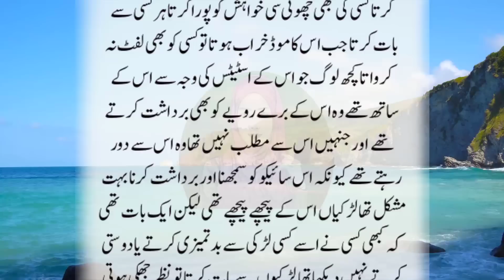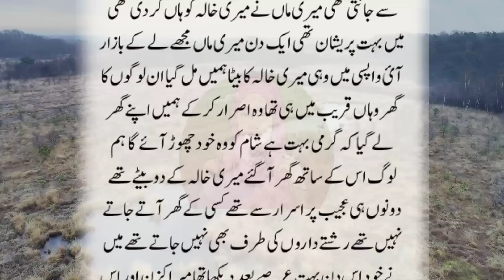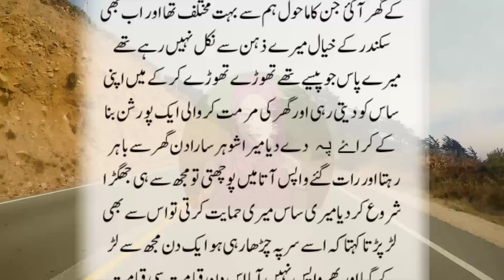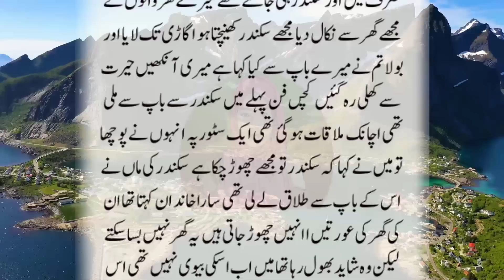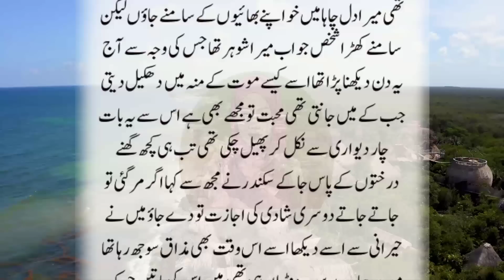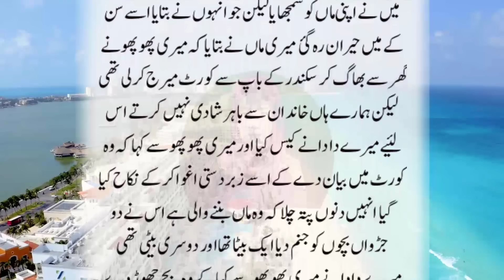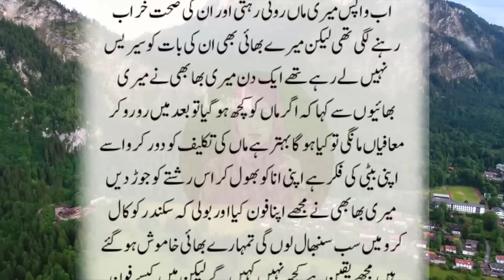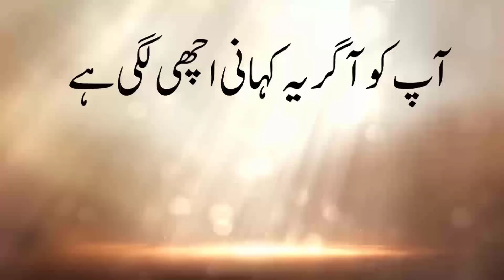An Emotional Heart Touching Story | Moral Story | Sachi Kahaniyan | Golden Words Urdu/Hindi St 1137